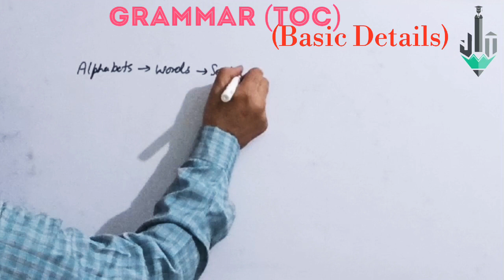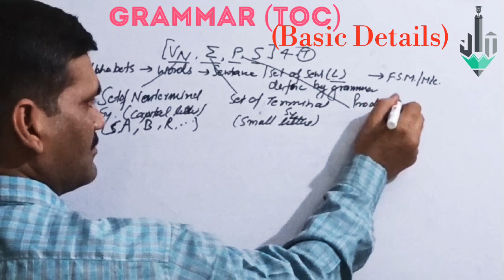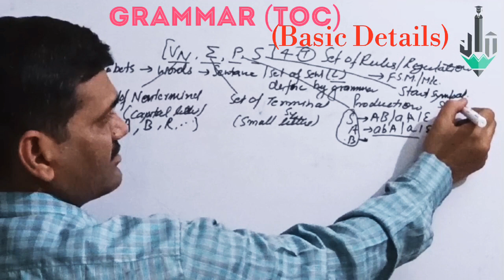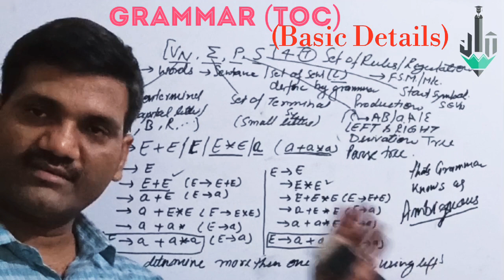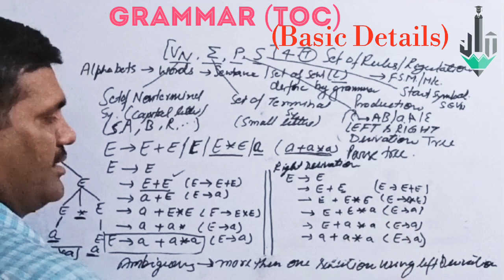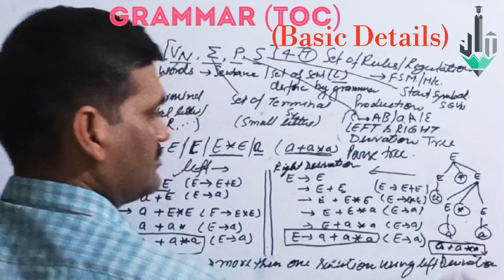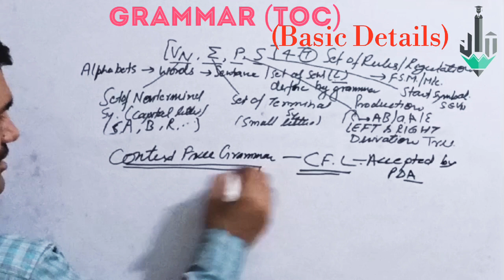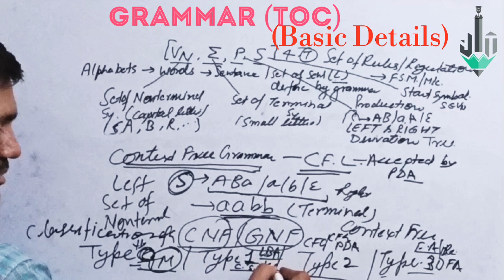Grammar (TOC) || Revision Part